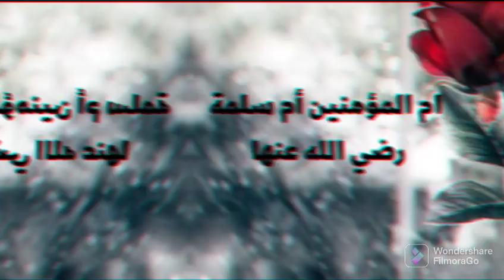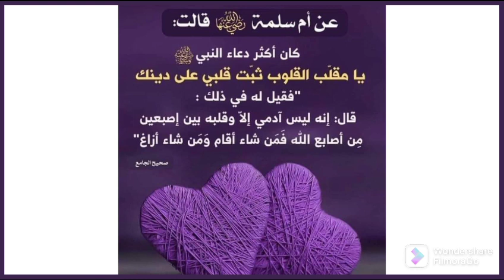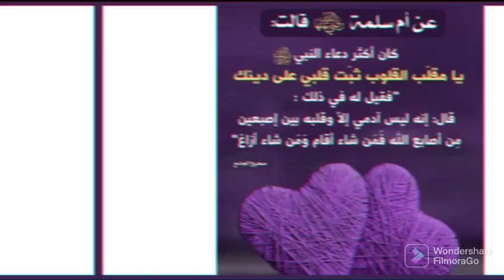أم المؤمنين أم سلمة رضي الله عنها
السلام عليكم ورحمة الله، في هذا الفيديو تكلمت بصورة مختصرة عن ام المؤمنين أم سلمة رضي الله عنها، ارجو ان ينال هذا الفيديو اعجابكم ولا تبخلوا علي بتشجيعاتكم وجزاكم الله خيرا

أم_ سلمة_رضي_الله_عنها
صحابيات_حول_الرسول

Page facebook :أملي في الله كبير